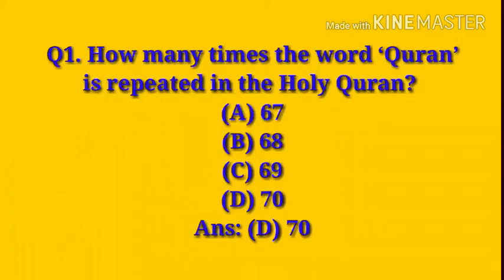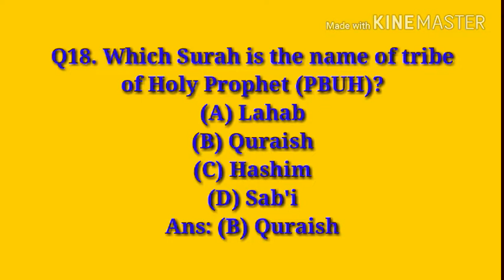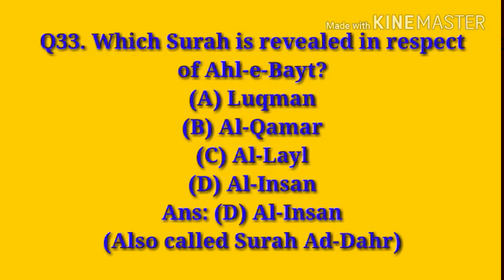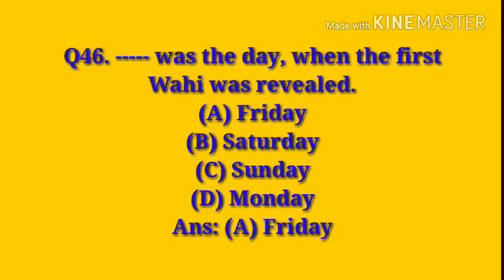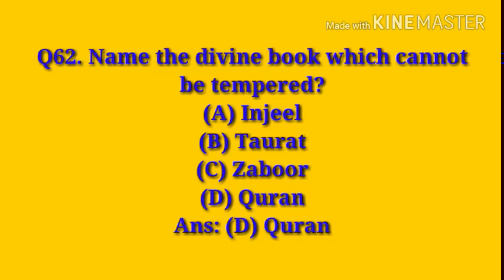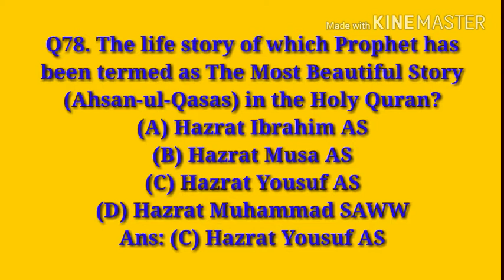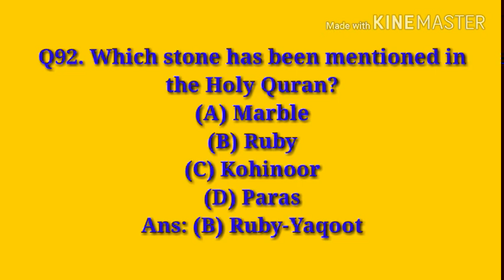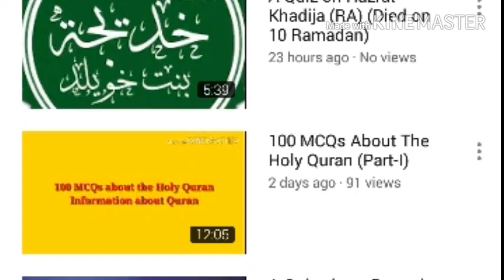100 MCQs About The Holy Quran | Quran Quiz | Part-II | قرآن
Information About Quran